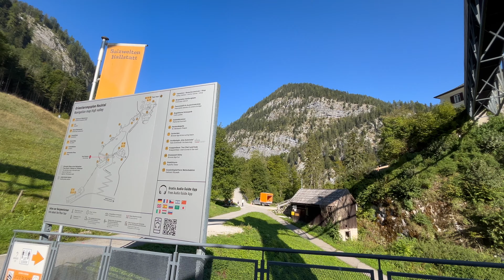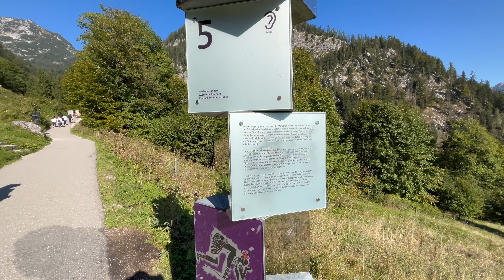Hallstatt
Welcome to the picturesque alpine village of Hallstatt in Austria. It is located on the western shore of Lake Hallstatt in the mountainous Salzkammergut region and is an easy and popular day trip from Salzburg. From Salzburg bus station, directly across the main train station, take bus 150 to Bad Ischl (1 hour 11 minutes), then bus 542 to Gosaumühle and get off at Hallstatt Lahn bus station (41 minutes). Buy tickets either directly from the driver a one-way ticket costs 15 euros at this time. When you get off the bus, you are greeted by a cold September breeze and beautiful scenery.
There is a platform at the top of the town, the Skywalk in Hallstatt, a World Heritage Site, that offers panoramic views of the Dachstein-Salzkammergut region. If you have more time, you can walk to the top in about an hour or take the €20 funicular. The same route takes you to the salt mines.
In the afternoon, I went to Dachstein which will be in another video.